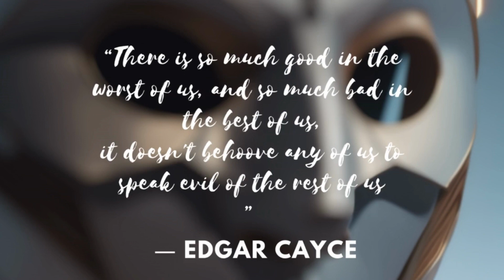There Is So Much Good In The Worst Of Us